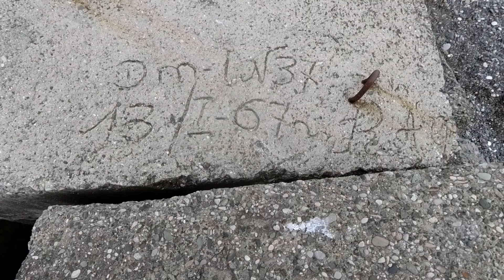Море.Доки.Морпорт.Эмба.04.02.2021.Абхазия.Сухум.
Приветствуем всех на нашем канале где мы снимаем влоги и будем проводить трансляции! Меня зовут Диана, мне 36 лет, я родилась и живу в Абхазии в городе Сухум. У меня есть муж Сергей и двое детей Марик (7 лет) и Максим (4 года). В наших видео в формате ВЛОГ (vlog) мы снимаем нашу жизнь такой какая она есть, покупки, посылки с Алиэкспресс, шопинг, развлечения, готовим вместе с вами, летом будем ходить на море и путешествовать по Абхазии.

Помощь на развитие канала- 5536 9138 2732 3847